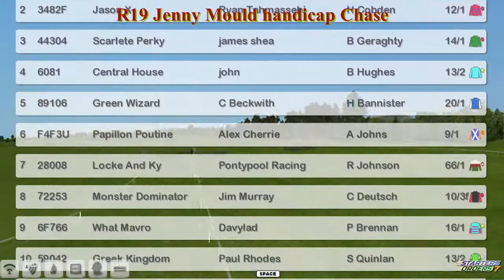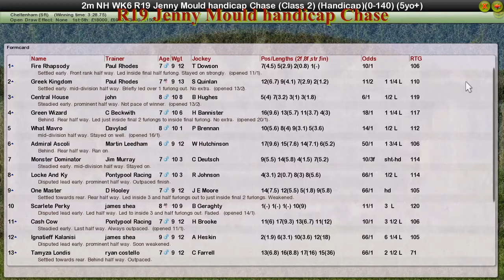NH WK6 R19 Jenny Mould handicap Chase